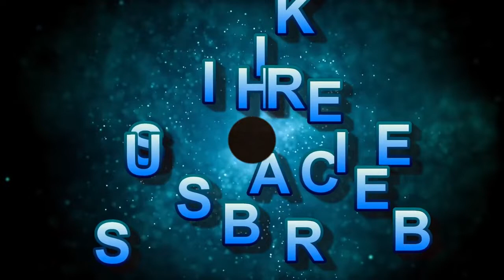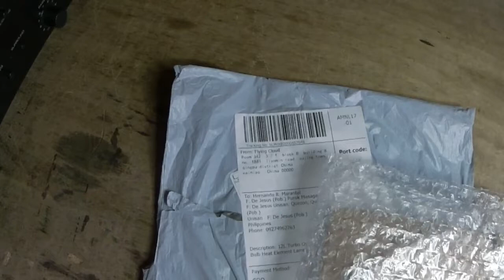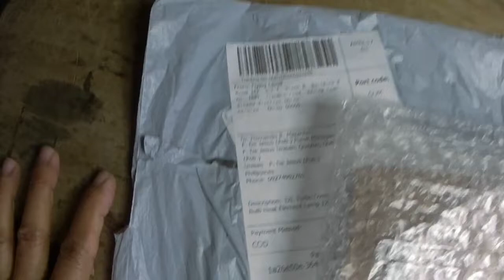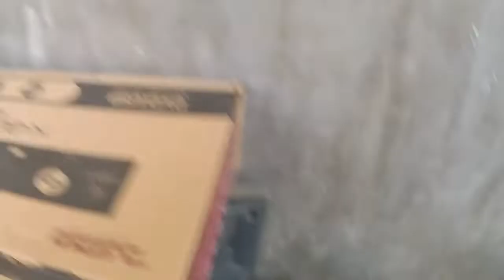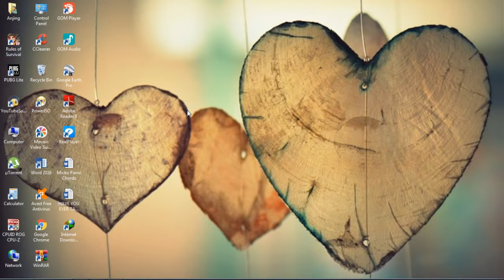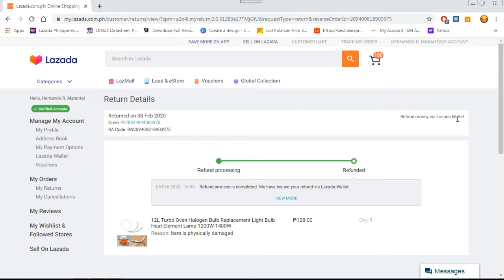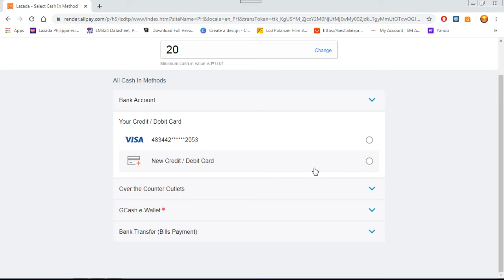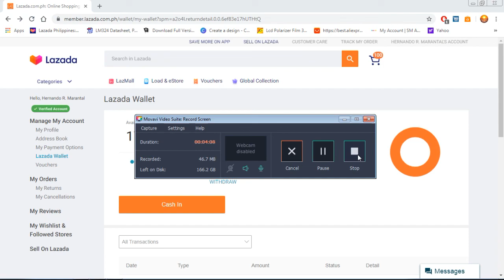#37 Ep. Order in Lazada may Damage.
I'm Dissapointed About this Because I've Order a heating element for my Turbo Broiler
    So when I recieve my order i was so shock that the item has broken because it is
    fragile so imediately when I saw broken I used to talk the seller so do I made a refund
    luckily! I made a refund true online transaction so I thanks to Lazada online shopping
you made it Good! Thanks.

IF YOU ARE YOU A SMALL YOUTUBER.
     THEN LETS HELP EACH OTHER GUYS AND GROW TOGETHER.??